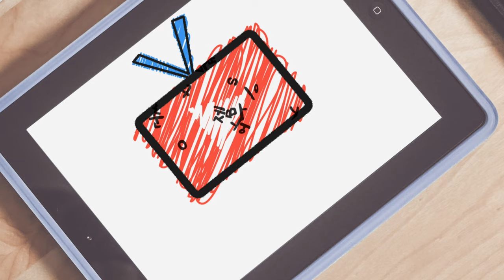어설픈 집사와 똑똑한개의 대결/ 야바위꾼 강아지 춘복이 2편